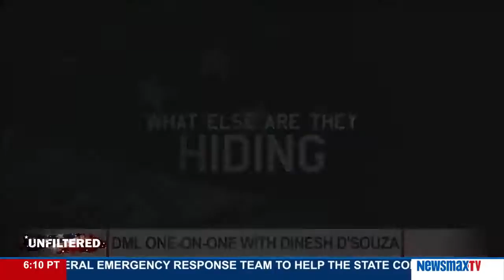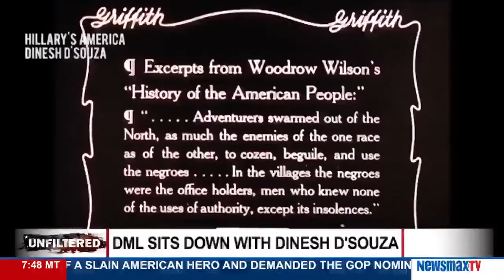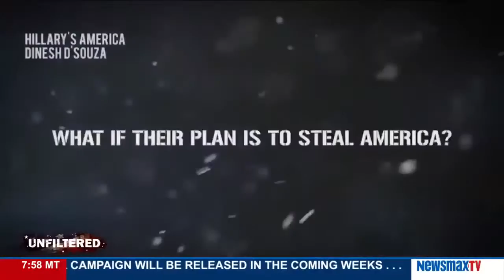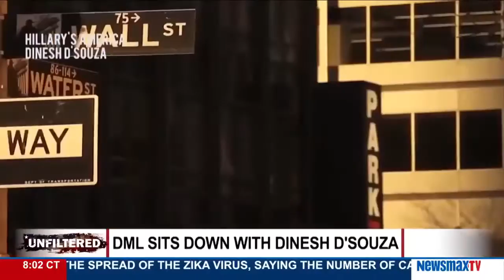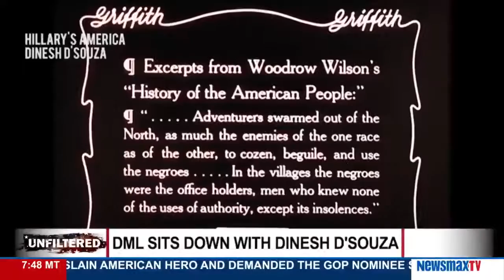Dinesh D'Souza With Dennis Michael Lynch: Hillary's America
Recorded July 2016 Dinesh D'Souza With Dennis Michael Lynch Unfiltered Discuss Hillary's America.

8/1/16 Dennis Michael Lynch Interviews Dinesh D'Souza, Director Of Hillary's America: The Secret History of The Democratic Party, & 2016: Obama's America